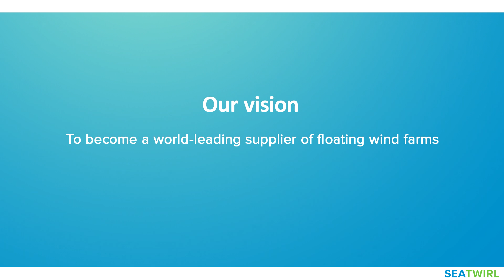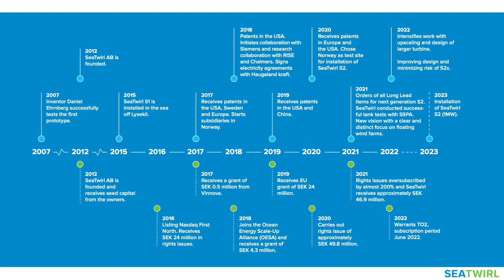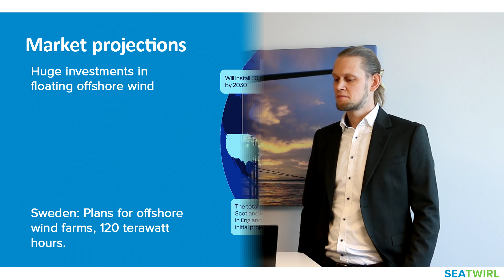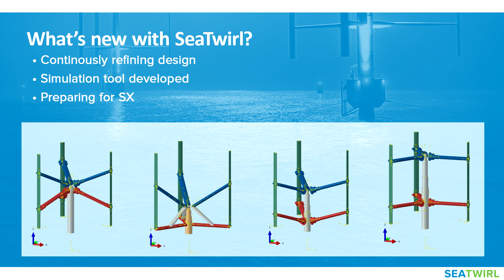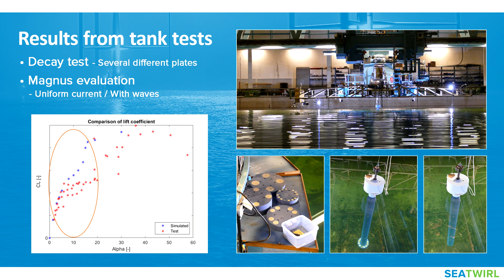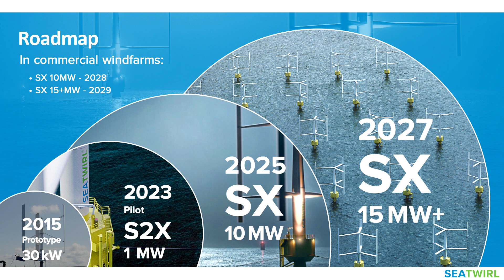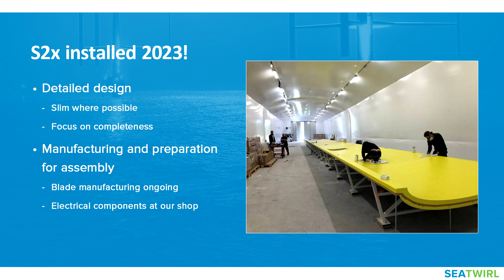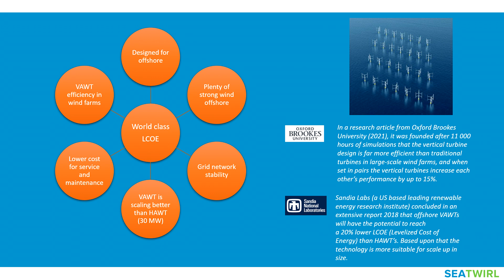SeaTwirl AB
SeaTwirl's CEO Peter Laurits and CTO Jonas Boström, celebrates SeaTwirl's 10th anniversary by giving a presentation with updates from the company and the S2x project